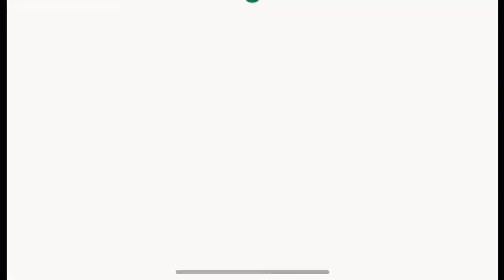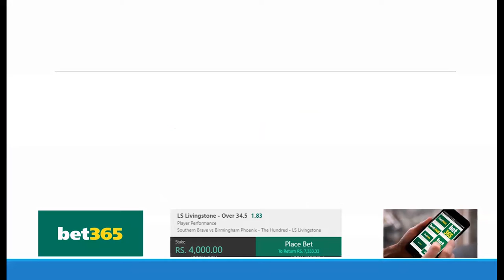The Hundred men || Southern Brave vs Birmingham Phoenix || Match Prediction | 100 Ball league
The Video is all about newly The Hundred men Match Prediction on Southern Brave vs Birmingham Phoenix, as the 11th match of 100 Ball league will be played between SOU vs BRM.

00:00 - Intro
01:10 -  Match winner prediction
01:47 - Most Recommended bets
02:40- One Risk Bet